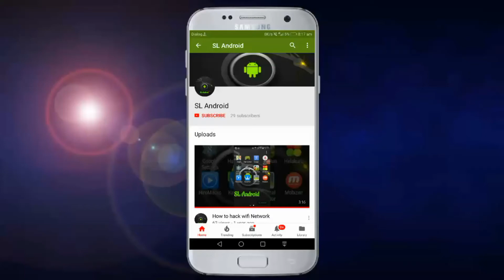Python Sinhala Tutorial | Introduction to Python | Episode 01 | SL Android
Introduction to python programming | සිංහලෙන් පයිතන් ඉගෙනගමු..මූලික හැදින්වීම
Sinhala python programming course.
SL Android

මෙතෙක් පලවූ සියලු වීඩියෝ මෙම post එක පහල දාලා තියෙනවා මුල ඉදලාම බලලා ඉගෙනගන්න.